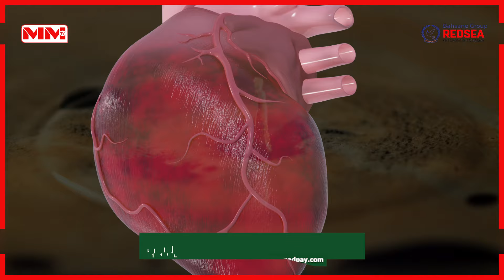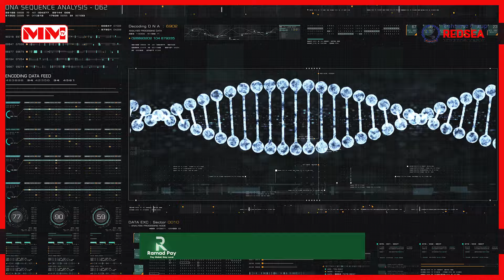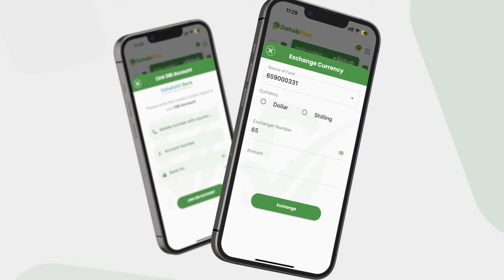Ma ka mid tahay dadka caba Bunka? Ogow faa'iidooyinkiisa.